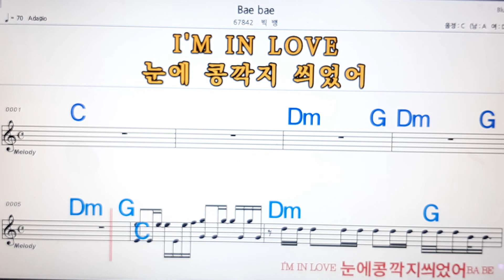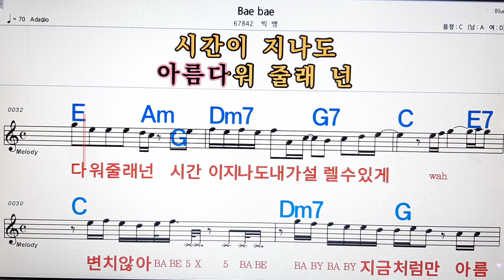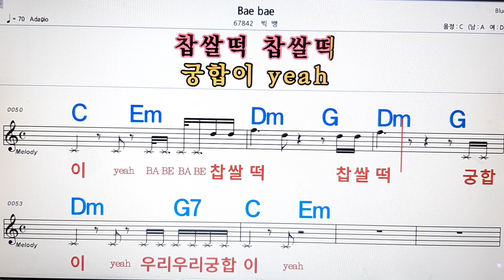Bae bae/빅뱅💋,노래방,가라오케 ,악보,코드,가사💖Karaoke,MR🌹, Sheet Music, Code